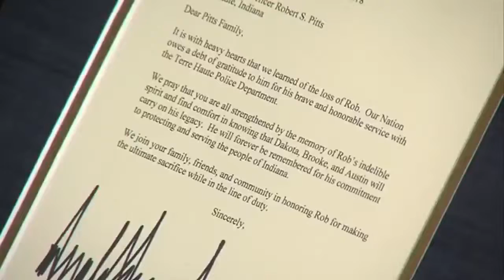5:00 - President Trump writes a letter of support to Officer Pitts' family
President Trump writes a letter of support to Officer Pitts' family